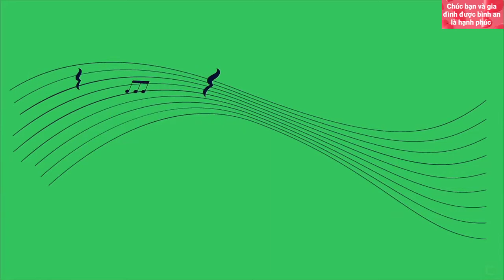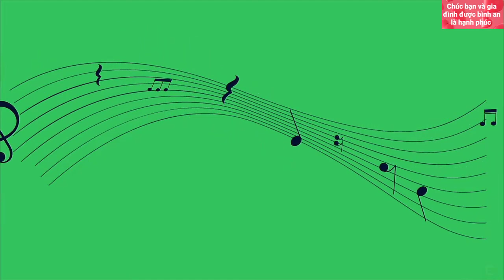12 NEFFEX music tracks. đstv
Đăng ký Miễn Phí tại đây 12 NEFFEX music tracks. Let's enjoy great music after hard working days! listen to music for a beautiful life! Life is interesting when we are happy to enjoy what we have every day!